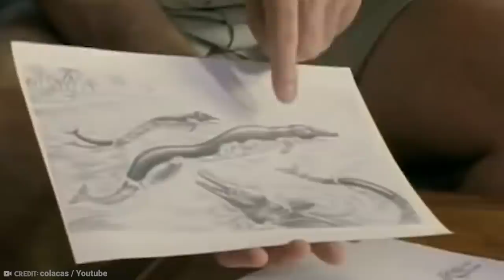15 Biggest Megalodon Enemies Ever Existed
We all know Megalodon -- that big, friendly, underwater fish. Okay, that's a lie. Megalodon was the biggest and most terrifying shark that ever lived, BUT he also had a whole lot of terrifying enemies that most of us don't even know about! So buckle up, 'cause we're meeting the terrors on Megalodon’s ‘Most Hated’ list. From a stealthy Titan-sized prehistoric animal to a non-dinosaur threat, let's meet the 15 Biggest Megalodon Enemies that Ever Existed!